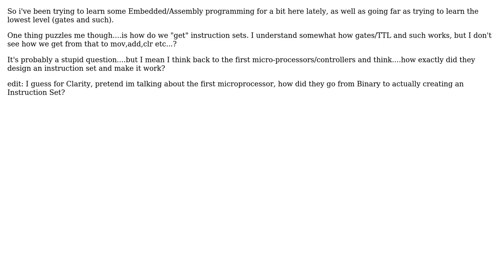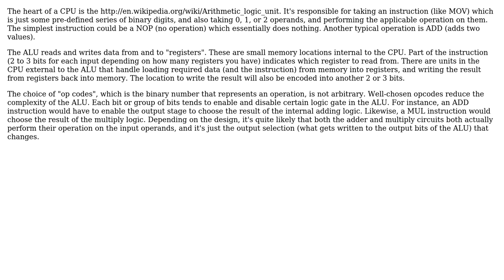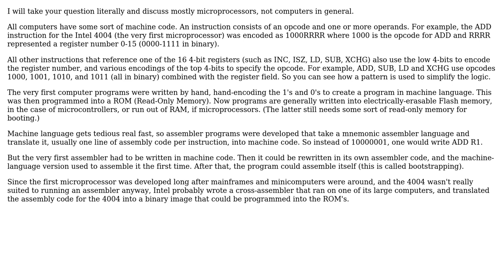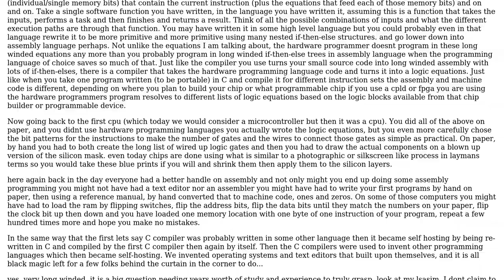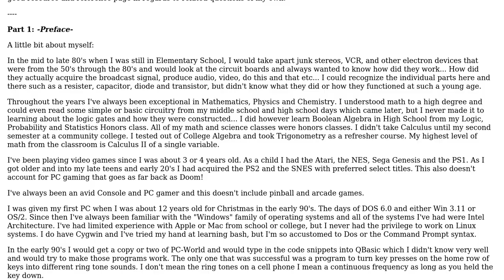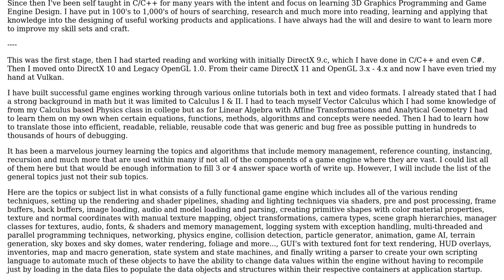Software Engineering: How exactly do we go from Binary/Hex to Assembly Instruction sets?